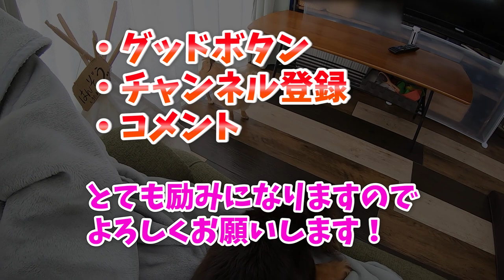ママと一緒にゆるゆるな休日を満喫する犬【ミニチュアダックスフンド】【ペキニーズチワワmix】【多頭飼い】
休日の昼下がり、愛犬と過ごすまったり動画です。

はんぞうもうたまる師匠も、ソファが大好き。はんぞうは特に甘えん坊で、いつもママに寄り添ってゴロゴロしてます。

図太い性格の師匠はマイペース。おもちゃで一人遊びしたり、はんぞうにちょっかいを出したり。

その様子を眺めて、いつも癒されてます☆

2匹でレスリングしたりおもちゃを取り合ってじゃれ合ったりという姿は、多頭飼いならではの風景です。多頭飼いの魅力が少しでも伝わればうれしいです♪

他